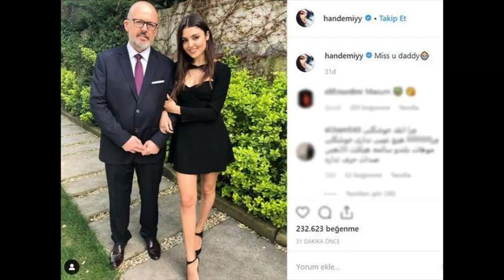''Kerem Hande celebrated her father's birthday, Kerem's gift made Kaya Erçel cry.